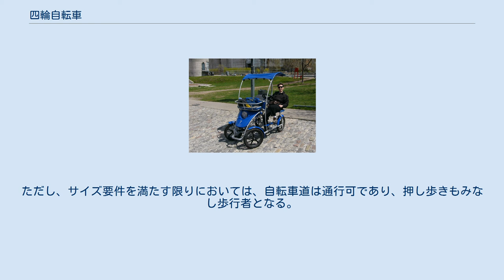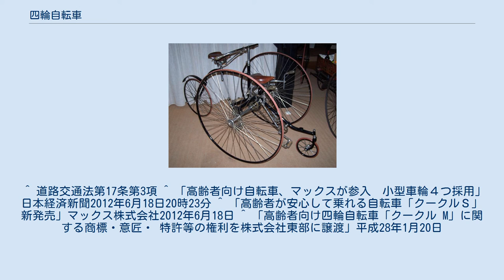四輪自転車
ツーリストレンタル用の四輪自転車 菱形配置の 4輪車 (1886年) 菱形配置の現存写真 四輪自転車（よんりんじてんしゃ）、又は4輪車、 クアドライサイクル (quadricycle)、クアドラサイクル (quadracycle)、クアドロサイクル (quadrocycle) は、4つの車輪を有する自転車（人力によって走行する乗り物）。
 なお、本項目では、四輪（以上）を備える、ペダルまたはハンドクランクにより推進し、運転者が車体に乗車して利用するもの（電動アシスト自転車に該当するものを含む）を扱う。
 初期の自転車は速度が出なかったため、四輪自転車は、運動安定性を得る目的と特性に合致しており、1つの解決策として作られた。
一般的だったのは車輪が長方形に位置するデザインだったが、それ以外には菱形（凧形）のデザインもあった。
このうち菱形デザインの安定性は、長方形デザインより低いという特徴を有している。
 写真の様に複数席のモデルが典型的で、前後に座るタイプと、左右に並んで座るタイプがあった。
 蒸気エンジンなどの内燃機関を付けた蒸気4輪車も実験されたが、自動車の登場によって取って代わった。
人力単独ではせいぜい0.5馬力が出力できるか否かであり、車輪が多いと重量・抵抗が増すので運転が簡単にはできない事情があったためである。
 現代一般的な サリー（元々は19−20世紀の軽馬車）と呼ばれるスタイルの自転車は、ベンチシートを有し、ラック・アンドピニオン式ステアリングと天蓋付きで、観光地などでレクリエーション用の移動手段として使われる。
 日本ではリカンベントではない大人1人乗りの自転車としては、1980年 - 2010年代は、三輪自転車が存在するように技術的には不可能ではないものの、補助輪扱いでの4輪自転車以外は普通自転車とは認められなかったことから、後述の事情（「法令」参照）により、日本国内で需要が存在せず、国内では一人または二人乗りの四輪自転車はあまり製作されていなかった。
1人乗りは輸入車としては存在し、三輪リカンベントからの四輪車化改造車なども存在していた。
多人数乗りの、介護用2人乗り自転車や自転車タクシー・ベロタクシーなどの多人数乗車用の安定性確保目的の自転車は製作されている。
 2020年12月1日改正法令施行により、従来の普通自転車の規制サイズを満たす四輪の自転車も、普通自転車と認められ、条件付きの歩道通行、および自転車道の通行が必須となった。
これに伴い、主にシニア向けに普通自転車サイズの電動アシスト式四輪自転車が国内でも販売されている。
なお、これは構造上比較的小型となり、従来見られた比較的大型のものの四輪自転車は、車体の大きさを満たさないため、依然として普通自転車以外の自転車となる（後述）。
 法令 2020年12月1日改正法令施行により、従来の普通自転車の規制サイズ（長さ190cm以下、幅60cm以下）を満たし、かつその他の普通自転車の要件を満たす四輪の自転車も、普通自転車と認められ、条件付きの歩道通行が認められた。
 なお、これは構造上比較的小型となり、従来見られた比較的大型のものの四輪自転車は、車体の大きさを満たさないため、普通自転車以外の自転車となり依然として条件付きの歩道通行不可、さらには自転車道も通行できない。
 また同改正により「長さ190cm以下、幅60cm以下の四輪自転車」（サイドカーまたはサイクルトレーラー付きを除く）は、みなし歩行者の扱いを受ける事となり、押し歩きは歩道等を通行する事となる。
同じく自転車道（狭義）についても、そのような規制サイズ以下の四輪自転車は、自転車道を通行可であり、このうち普通自転車に該当するものは通行義務が生じる。
 旧法令 2020年12月1日改正法令施行以前は、四輪自転車は、条件付きの歩道通行不可、さらには自転車道（狭義）も通行できず、ほぼ自転車以外の軽車両の扱いとなっていた。
 なお、従来の法令では二輪又は三輪の自転車（サイドカーまたはサイクルトレーラー付きを除く）を押して歩いている者はみなし歩行者の扱いを受け、歩道や路側帯を通行でき、かつ通行する必要があった一方で、四輪自転車はこのみなし歩行者扱いが無いために、結果として四輪自転車を押して歩いている者は軽車両扱いとなり、原則として車道だけを通行する事となっていた。
 自転車道（狭義）の通行についても同様に、従来の法令では二輪又は三輪の自転車（サイドカーまたはサイクルトレーラー付きを除く）は、自転車道を通行可であり、この...